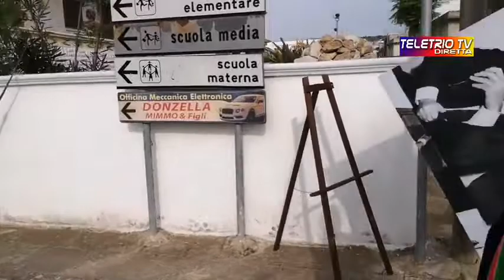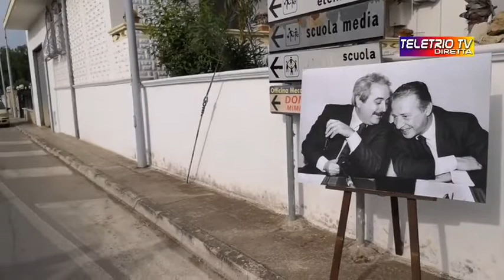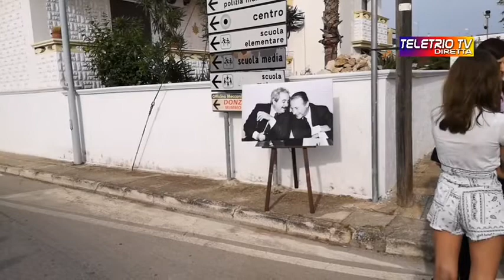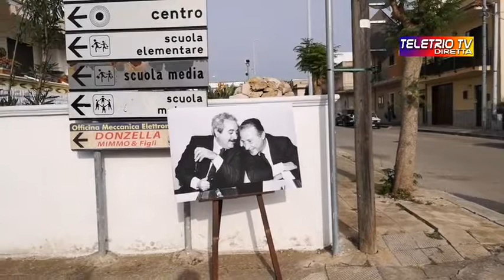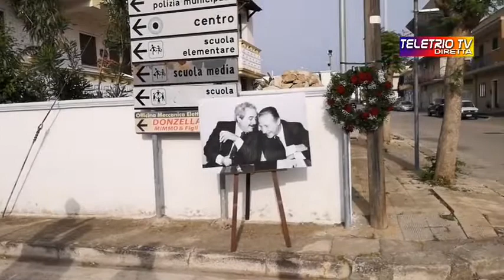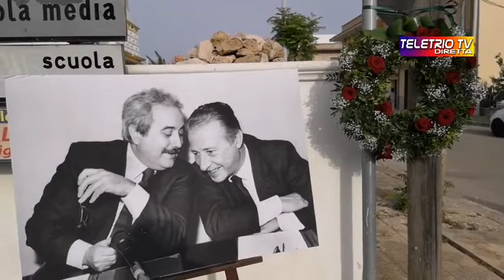FAGGIANO "1992 - 23 MAGGIO - 2022"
23 maggio, giornata della legalità, data simbolo della ricorrenza della strage di Capaci